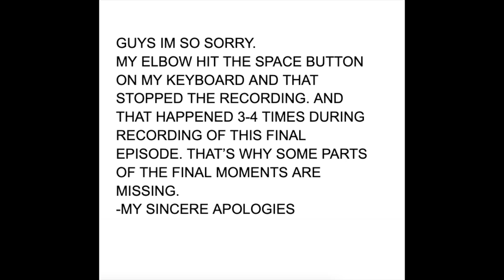THE FINALE of Resident Evil 8 Village FInal PS5 Walkthrough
BYE MAMA MIRANDA and HELLO BABY ROSE